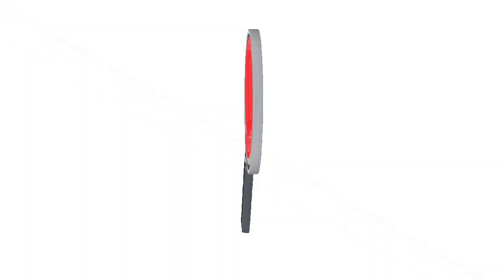EJÉRCITO CONFIRMO LA MUERTE DEL CABECILLA ALIAS "CULEBRO" DE LAS DISIDENCIAS DE LA FARC